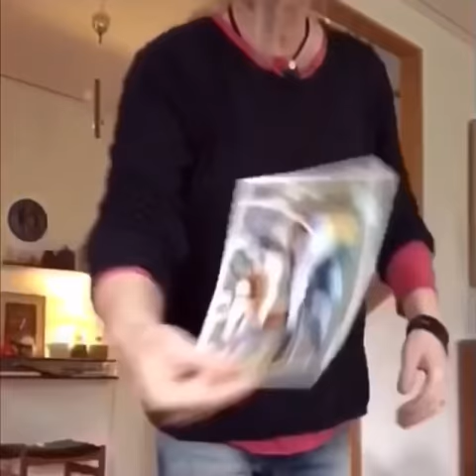Julkalender 2018 S05E16.1. ”Missluckades”